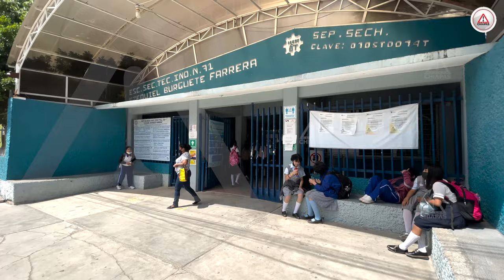Los echaron a la calle con todo y comida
Integrantes del comité de desayunos escolares de la Escuela Secundaria Técnica 71, “Ezequiel Burguete Farrera”, ubicada en la colonia Palmas Electricistas de Tuxtla Gutiérrez, denuncian que los directivos de dicha institución los echaron a la calle.